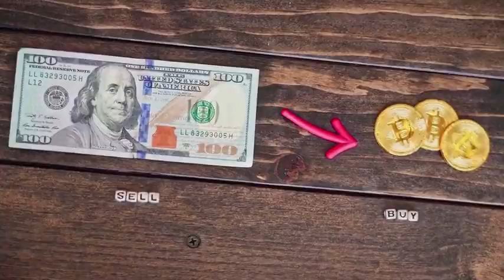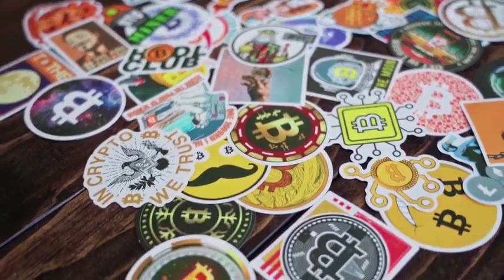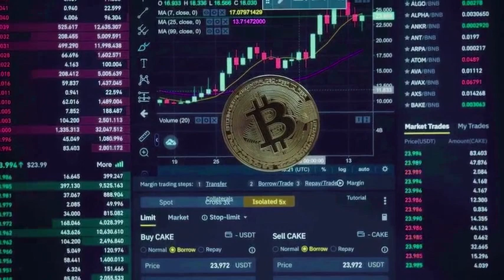dYdX Native WILL X9000 AFTER DEAL WITH CHATGPT - DYDX PRICE PREDICTION 2024-2025